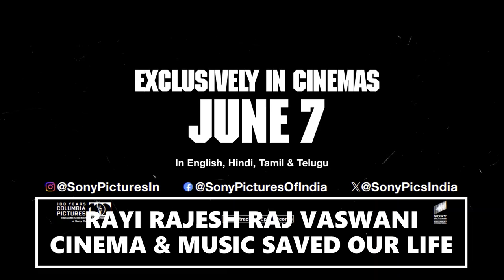BAD BOYS 4 : RIDE OR DIE - OFFICIAL TRAILER (HD) IN TELUGU VERY SOON EXCLUSIVELY ONLY IN THEATRES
ENJOY: STAY TUNED GRAB YOUR TASTY FOOD FAVORITE SNACKS APPETIZERS POPCORN CHOCOLATES CANDIES BISCUITS SOFT FRENZY O CHILL DRINKS AND JUST GET COMFY ON YOUR COUCH OR SNUGGLED UP IN BED PREPARE YOURSELF FOR AN UNFORGETTABLE JOURNEY FILLED WITH THRILLS LAUGHTER AND SHEER EXCITEMENT! CINEMA & MUSIC SAVED OUR LIFE RAYI RAJESH RAJ VASWANI' DEDICATED TO SANYU RISHI MONTY LAVINA SUNITA RAJ GOD ME YOU MADONNA THE SEVENTH ART THE CINEMA STUDIOS THE VIDEO CLUBS THE MOVIE THEATERS THEATERS CINEMA HALLS MUSIC LABELS VINYLS LP'S CASSETTES BETA VHS CINEMA LOVERS FANS & PROFESSIONALS OF THE INDUSTRY ALL CREW & THE CAST ACTORS & ACTRESSES MAKING & CREATING GLOBAL INTERNATIONAL ENTERTAINMENT FROM THE MOST CREATIVE MINDS ALL AROUND THE WORLD WORLDWIDE FILMS STUDIOS PRESENTATIONS  TRAILERS SHORTS REELS MOVIE PROMOS FILM CLIPS SCENES DANCES PHRASES ADS SOUNDTRACKS SONGS BEYOND OST/SCORES INTROS THEMES MUSICAL VIDEOS CLIPS CASTINGS BACKSTAGE INTERVIEWS
80's FOREVER & EVER LA PERA STORES SOMOS LO QUE SOMOS LA PERA PRESENTS CINEMA & MUSIC SAVED OUR LIFE RAYIRAJESHRAJVASWANI'